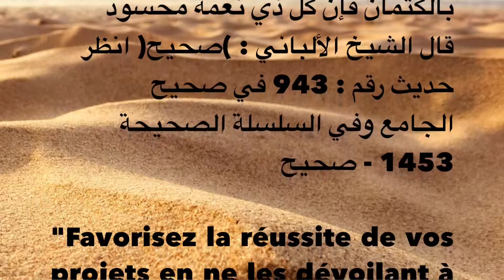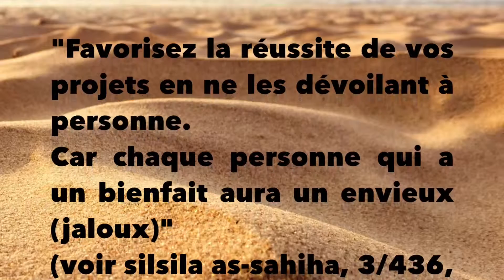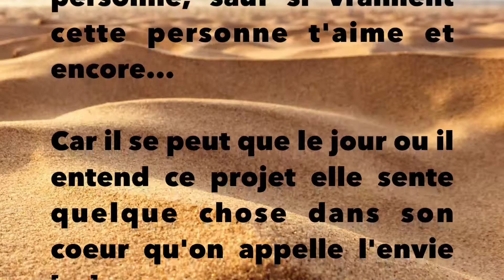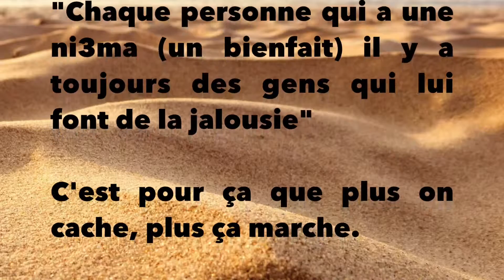Ne parle pas de tes projets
Cheikh Abou Abdillah Mohamed Tchalabi Al Djazairy -

 الشيخ أبو عبد الله محمد تشلابي